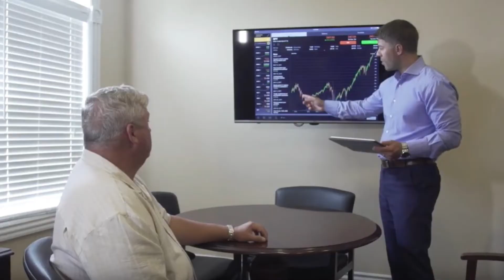Peak Wealth Management - Retire With Confidence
It’s not surprising that Nick Hopwood, President and Founder of Peak Wealth Management and Vice President, Jim Pilat, consistently emphasize the need to be purposeful about life. In their youth, each of them saw first-hand the tragedies that can occur when a family’s financial health is left to chance, or worse, handled unwisely.

Hopwood, a CERTIFIED FINANCIAL PLANNER, explains, “Retiring with confidence doesn’t just happen on its own, even if you’ve been fortunate enough to have a significant nest egg. Too often, retirees lack meaningful purpose in their life because they haven’t prepared themselves for engaging in life when they are no longer working.”

Hopwood and Pilat utilize a series of tools they pioneered such as “Blueprinting” to understand what’s most important to the client, “Peak Income 360 Formula” to generate passive income, and “UMAX” which is their gateway to accessing over 100 institutional strategists.

Pilat, an Accredited Investment Fiduciary says, “Only after the clients know their ‘why’ do we begin to make a financial plan.  Our strategies address the challenges of reliable lifetime income by widely diversifying their income streams.”

“Our goal has always been to help our clients retire with confidence,” concludes Hopwood. “When clients walk out the door, they know exactly where they stand relative to their goals. And if they are not on track today, they know exactly which changes are needed to get back on track, so they can retire with confidence.”

To learn more about Peak Wealth Management and how they can help in achieving your financial goals please call or visit them online at peakwm.com.